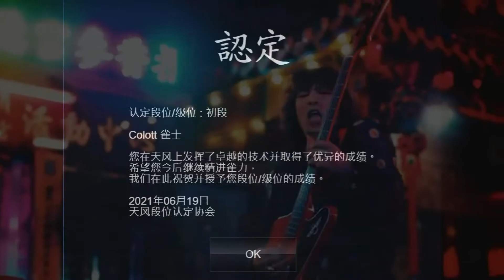天才麻將少年 第06話【此乃My親家】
歡迎收看天才麻將少年第六話，本集讓各位見證麻將天才無情當親家。坐莊自動配牌加成，無情三巡立一發。最後附上十二落抬只盯上家，太殘忍了。沒想到這個系列會到第六集，第七集的標題我都想好了，應該會有下一集。目前初段了，就是個日麻新手階級，還會努力繼續向上爬。上桌真的有點過難，我只能在般桌刷分，我因為打上桌調回一級，還是靠般桌爬回去的，繼續加油。